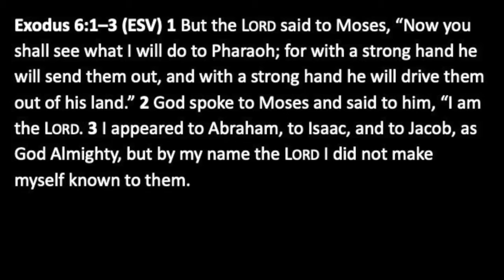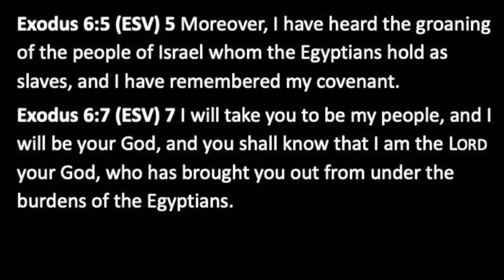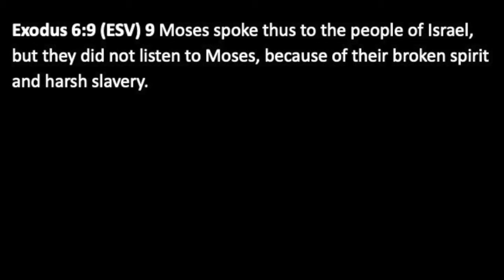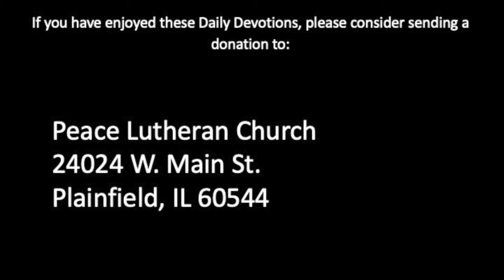Daily Devotion with Pastor Balla for April 8, 2020